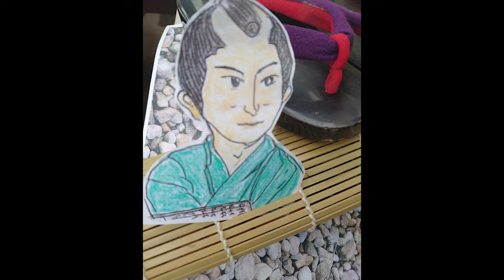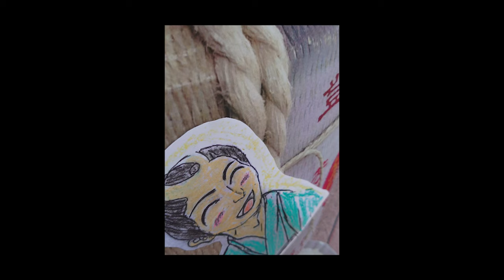【FRD presents 出るFM！稲垣雅之の「声優やっちゃえ！アニメ球！」】Vol.5 御触れ書きの効力@2021/07/14